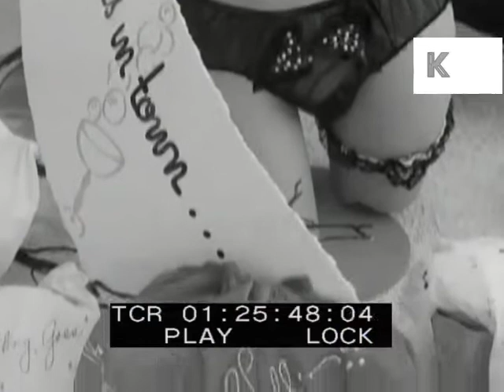1950s USA, Women Shopping, Shop Window Mannequins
1950s USA, Women Shopping, Shop Window Mannequins from the Kinolibrary Archive Film Collections. Clip ref AB100.2. For commercial projects only. To order the clip clean and high res, or to find out more, Available in SD.

INT women's clothes shop, women browse racks of clothes. Women queue. Woman tries on earrings and smiles at herself. Glamorous middle aged woman browses things. Little girl in false eyelashes. Women trying on hats.
Pan shop window display, underwear, lingerie. Woman window shopping, looking in shop windows.